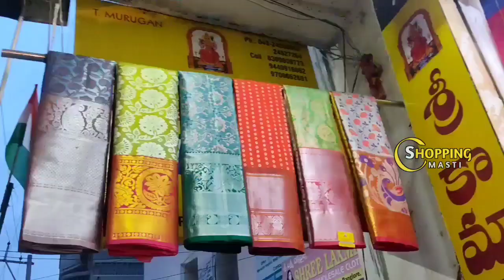Madina|| Diwali fancy special ||4 చీరలు కొరియర్|| 4 sarees courier available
Hi friends!! Today I'm going to show about low range partywear fancy sarees collection with reasonable prices. You can find more varities here. Transport facility is available for purchase of 5000/-

They can speak Tamil, Hindi, Telugu, Kannada languages. Worldwide transport facility is also available.

Address: Sri kamachi textiles,
                 A-1 Market,
                 beside Hariprasad  hospital,
                  Rikabgunj, Hyderabad-2.

Latest sarees
Single saree
Pattu sarees
Fancy sarees
Daily wear sarees
Chiffon sarees